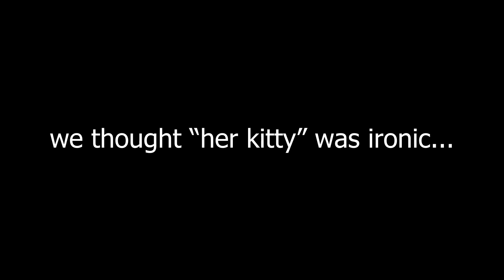its joever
thanks @mrgluzzo for the epic music

please dont comment about the pronoun error on that text, im too lazy to fix it

thanks for watchin plz share and sub